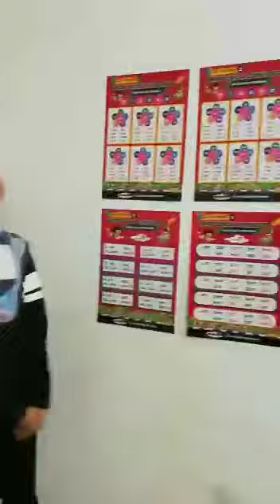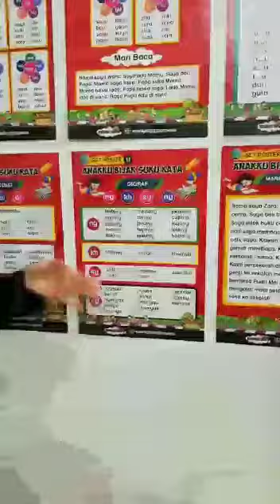penerangan poster suku kata